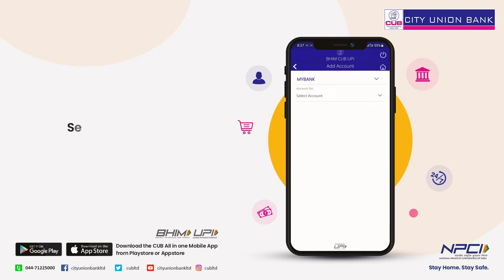City Union Bank Make UPI Payments Demo Video